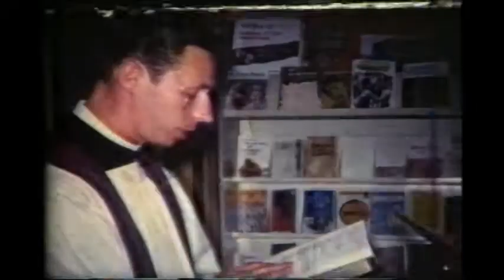Tom McCabe Movies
1957 to 1980 movies edited and spliced by Tom McCabe